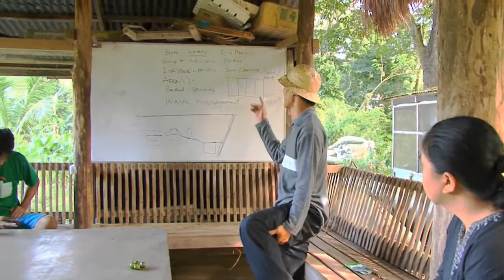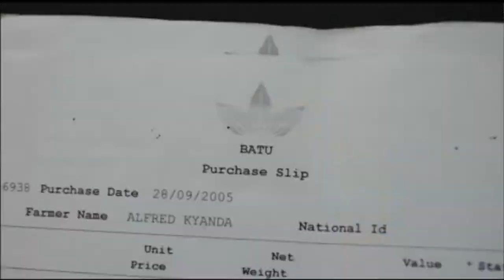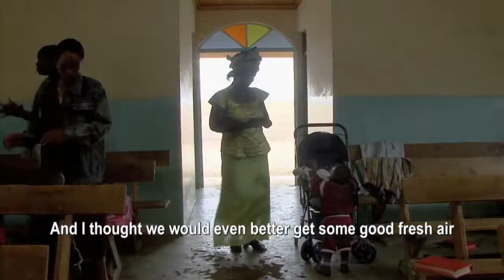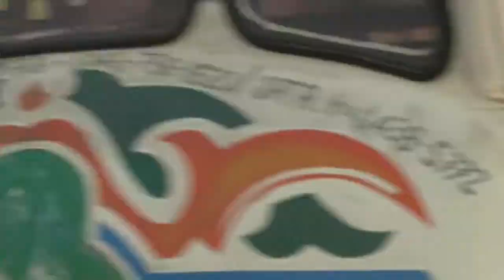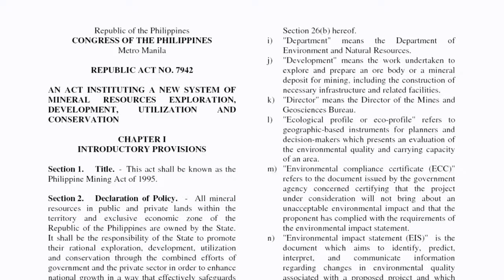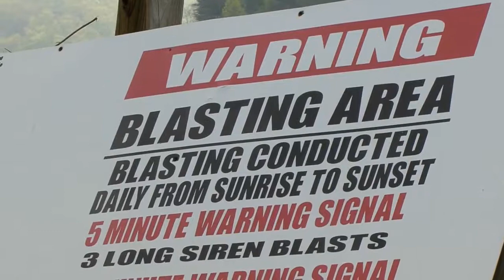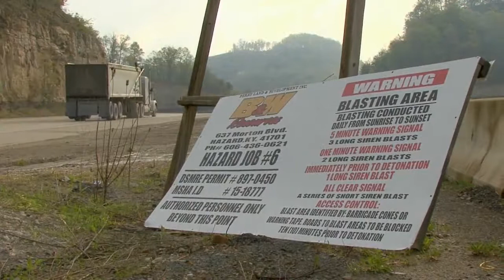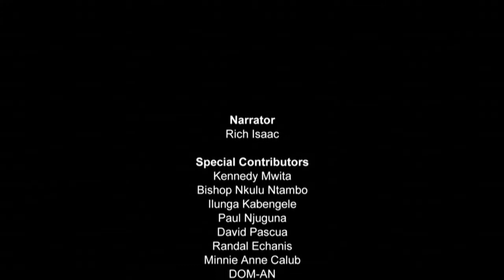Living Our Principles Episode 1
Paragraph 160, The Natural World